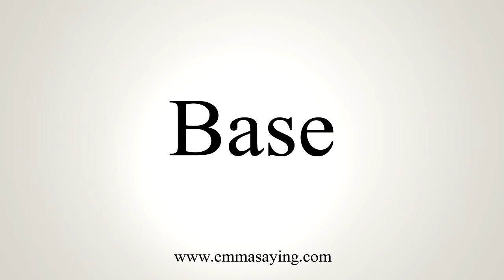How To Pronounce Base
Learn how to say Base with EmmaSaying free pronunciation tutorials.